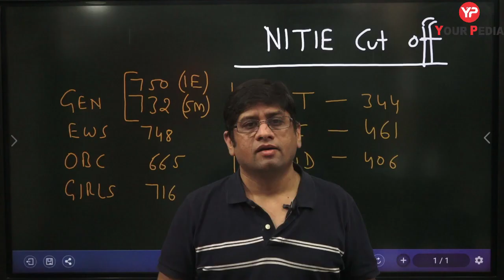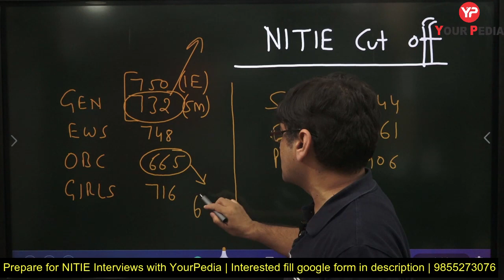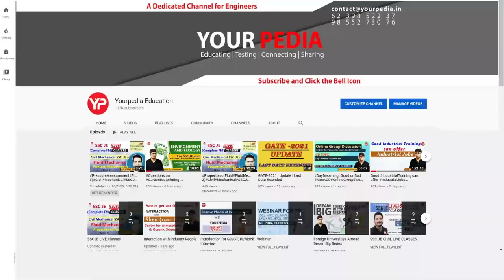NITIE 2022 Cut off for General, OBC, EWS, SC, ST, PWD, Girls | Prepare NITIE interviews YourPedia